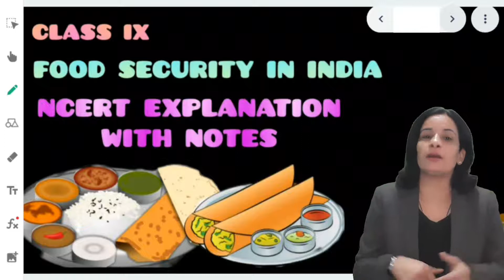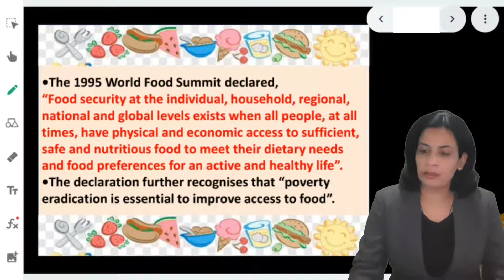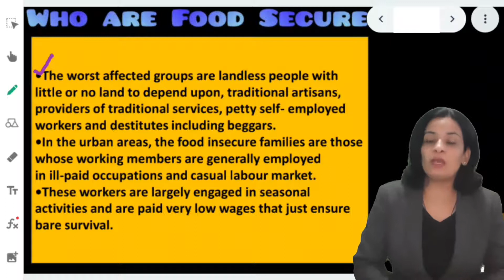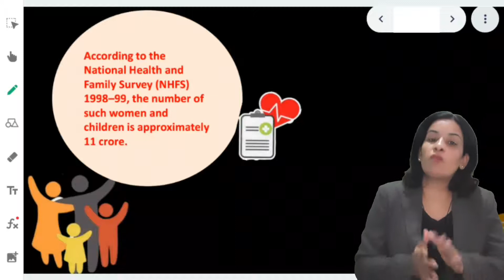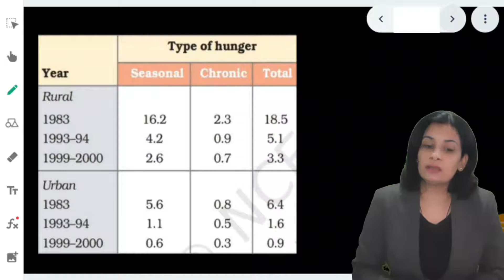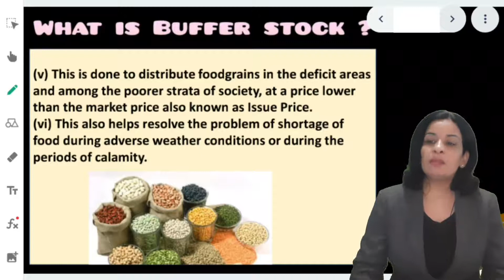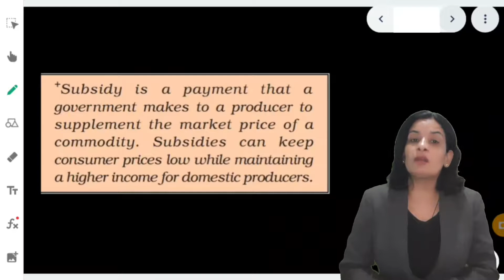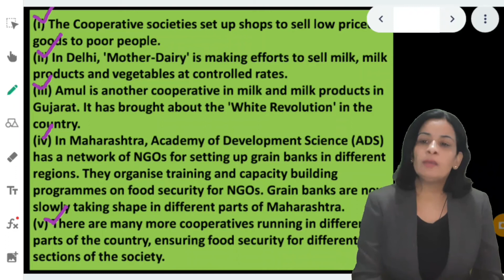Food Security in India Class 9|Economics Chapter 4 Class 9|Food security in India class 9 notes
Hi viewers 👋🏻
This video is about 👇🏻
👉🏻class 9 food security in india
👉🏻food security class 9
👉🏻class 9 economics chapter 4 food security in india
👉🏻class 9 economics food security in india
👉🏻food secirity in india class 9 animation
👉🏻economics class 9 chapter 4 food security  in india

Our channel is about education and teaching on subject of social science and humanities.We cover lots of cool stuff such as ways to study??, motivational shorts,cbse information and many more..